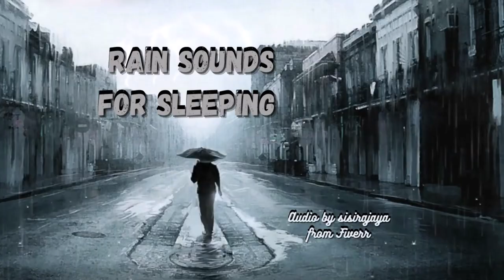Stirring Meditation Music Rain Sounds For Sleeping YouTube Music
We may also find positive energy for strength and self improvement toward a higher self. The use of stirring pleasant imagery and soft relaxing meditation music help to enrich, enhance inner peace, and promote spiritual awareness, growth and enlightenment. The soothing calm instrumental background music, such as piano, guitar, flute, and even sounds found in nature like waterfalls, waves, flowing water and rain will also be heard to promote a spiritual mindfulness or awakening, so relax and enjoy mindful music therapy and may peace be yours.